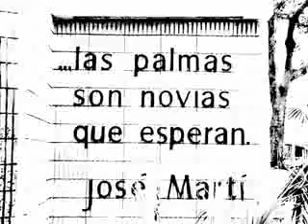Descendencia (cubasincadenas.com)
Marisela Verena